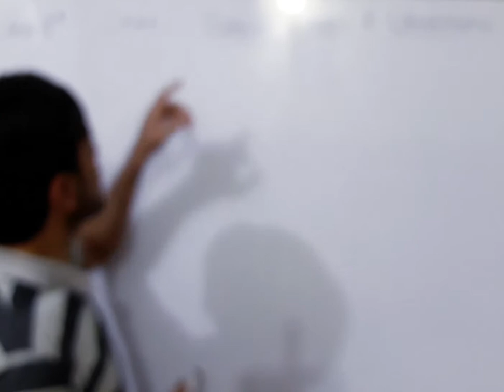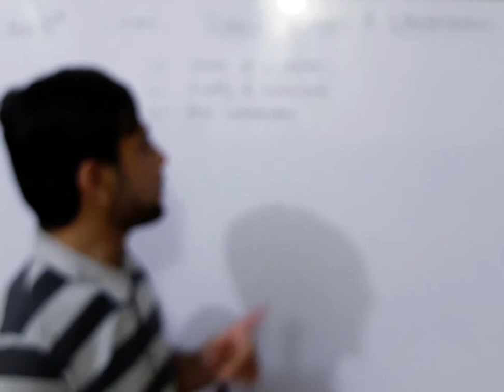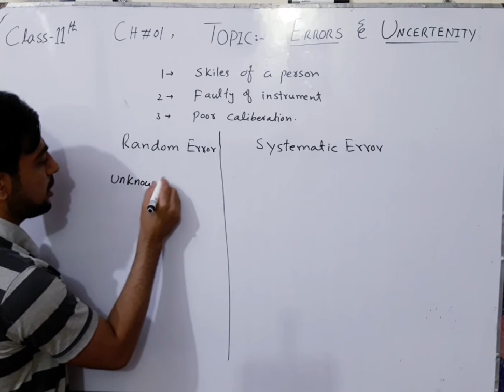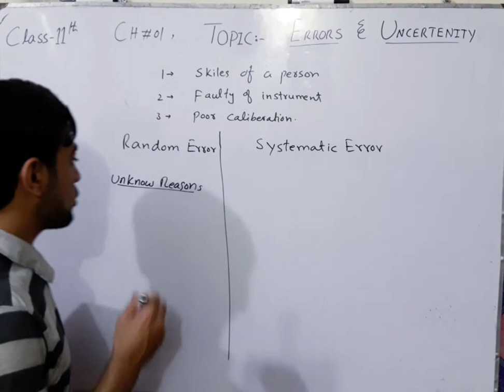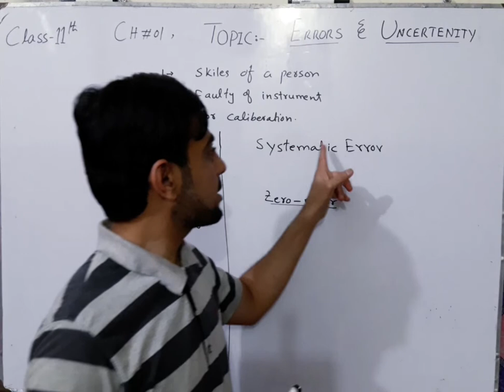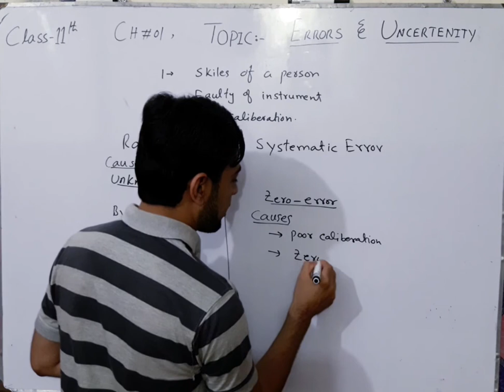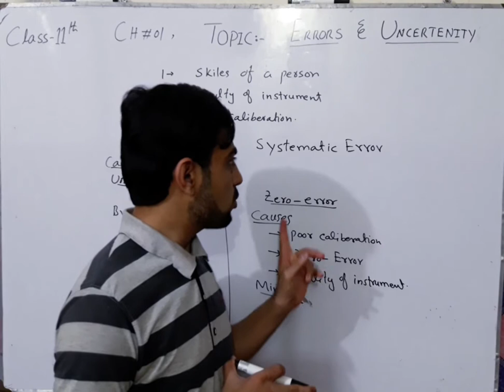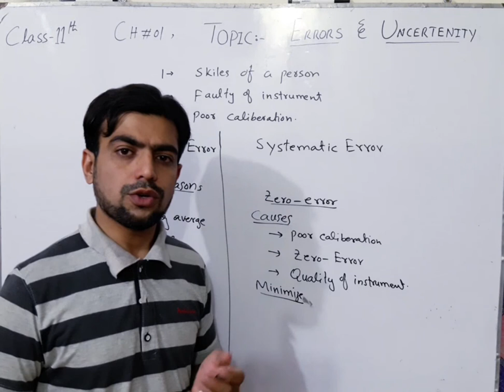FSc Physics part-I,L#01, Ch#01, Errors and Uncertainties in A physical measurement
After Watching this video lecture you will be able to easily understand the concept of types of Errors and  Uncertainties in a physical measurement,